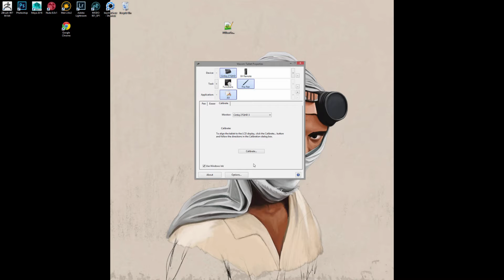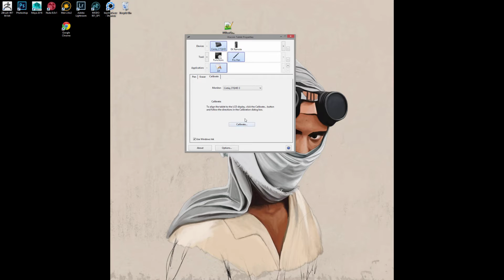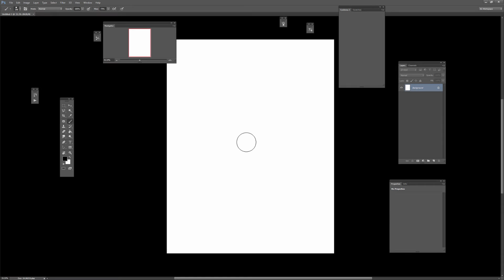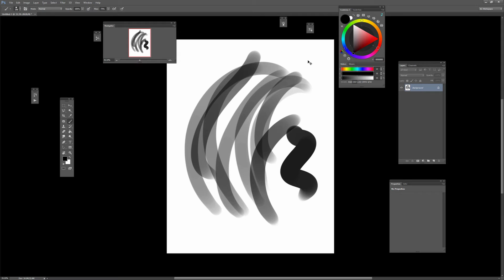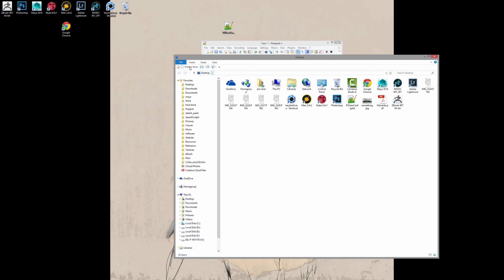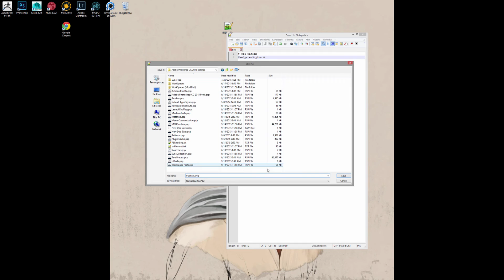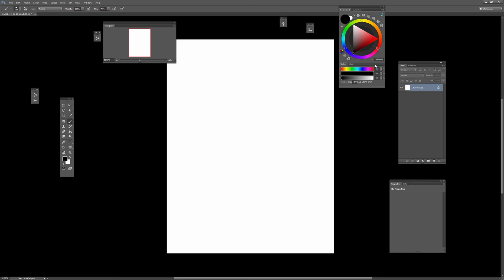How to fix your Wacom Tablet Pressure in Photoshop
Create a text file in a text editor such as Notepad.
Type these lines:

# Use WinTab
UseSystemStylus 0

Save the file as a plain text file named:

PSUserConfig.txt

Save the file to the Photoshop settings folder:

C:\Users\[User Name]\AppData\Roaming\Adobe\Adobe Photoshop CC 2015\Adobe Photoshop CC 2015 Settings\